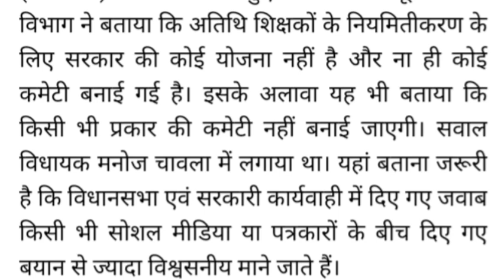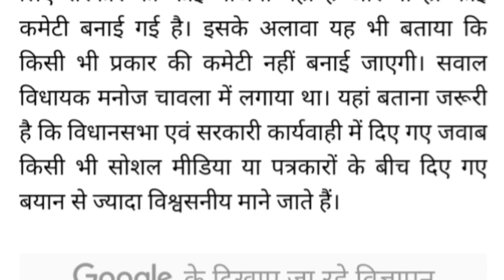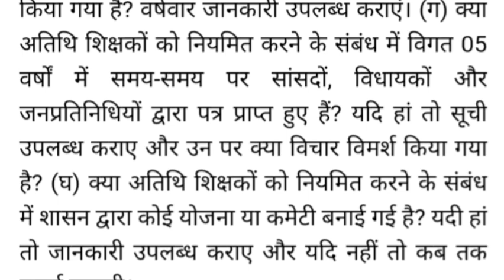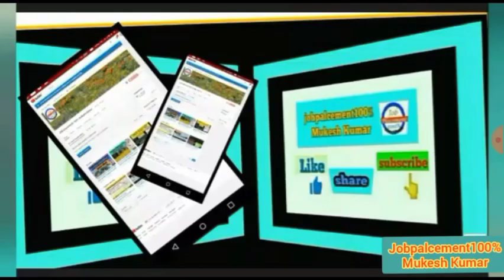अतिथिशिक्षक नियमितीकरण पर राज्य स्कूल शिक्षामंत्री का जवाब।क्यो नही किया गया नियमित देखें पूरी खबर।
jobplacement100%mukeshkumar